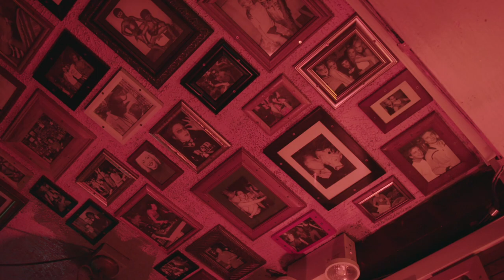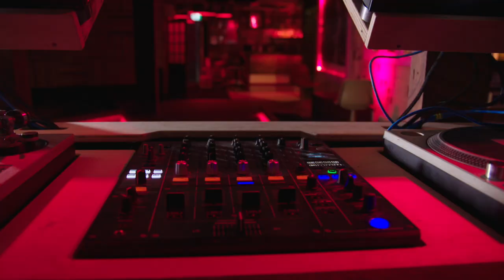The legend of one of Sydney's oldest clubs: Club 77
For over 15 years, one Sydney club has stood the test of time. With over six years of lockouts and a never-ending gauntlet of COVID restrictions, Club 77 on William Street has remained a spot for unfiltered clubbing culture over the last decade alone.

Generations have stepped off the often dull main road and down into its dark, pulsating interior to be met with a sanctuary that provides a direct-to-your-soul electronic experience like no other.

To even begin to list the parties and DJs, both local and international that have curated and played until the early hours of a Friday, Saturday or Sunday would be a task within itself.

In an effort to understand just how Club 77 is saving the night we spoke with a couple of people who know it better than most.

Watch below our chat with current owner Dane Gorrel, Sydney promoter for over 15+ years Tim Poulton and thriving techno producer Made In Paris.

This video was made with help from our good friends at Jagermeister.